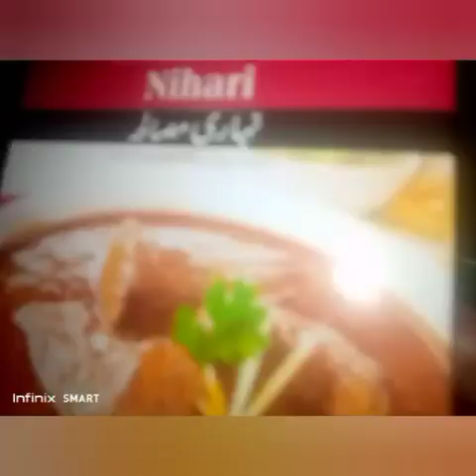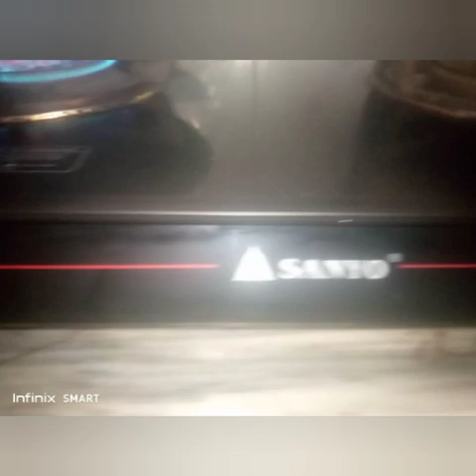14th DAY OF RAMADAN FASTING.BEEF NHARI SPECIAL PAKISTANI DISH.ALHAMDULILLAH FOR ALL THE FOODS.